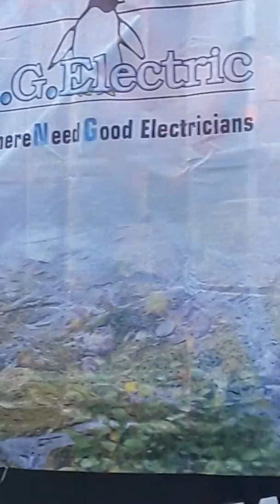Bermuda Carnival 2019, CodeRed Masquerade, City of Hamilton, Monday June 17, 2019. Part 2.